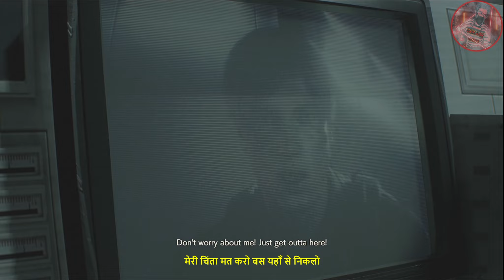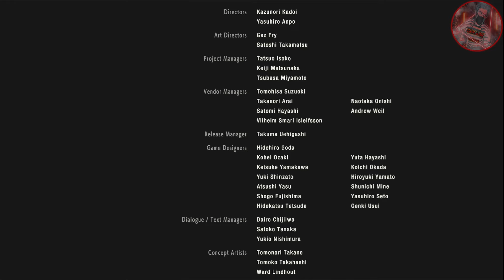End Game - Claire Story RE2R #13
End Game Of Claire Story RE2R #13 - Resident Evil 2 Remake Bekaar Gamer

I hope You Guyz enjoy of gameplay of Resident Evil 2 Remake
"Join us as we dive into the heart-pumping action of Resident Evil 2 Remake!
This critically acclaimed game takes the classic survival horror experience
 to new heights with stunning graphics, intense gameplay, and a gripping storyline.
Follow Leon S. Kennedy and Claire Redfield as they fight to survive against the hordes
 of zombies in Raccoon City. With our expert gameplay, you'll see all the action and get
 the tips you need to conquer this terrifying adventure. Don't miss out on this unforgettable

My Equipments :-

My Mic Boya By M1
MultiPin Board
Gaming Headphone

Ryzen 5 5600H, 8+8 Ram 512gb nvme ssd + Sata ssd 1tb, 4gb Vram

Hp Pavilion 15 ec2008ax =
Sata SSD 1tb =
8gb Crucial Ram =
Keyboard mouse combo =

residentevil
re
remake
biohazard
capcom
jillvalentine
claireredfield
cosplay
chrisredfield
adawong
leonkennedy
residentevilvillage
horror
residentevilcosplay
leonskennedy
nemesis
umbrellacorporation
residentevilrevelations
zombie
albertwesker
zombies
survivalhorror
raccooncity
sherrybirkin
videogame
residentevilgames
residenteviledit
residentevilremake
cosplayer
horrorgame
gamergirl
umbrella
carlosoliveira
residentevilcodeveronica
horrorgames
residentevilmovie
leonscottkennedy
halloween
barryburton
shootinggame
actiongame
advanturesgame
shootgameplay
gamers
games
live
gaming
gameplay
youtubegamer
gamereview
gamecommentary
youtubegaming
gamer
ps
gamingcommunity
xbox
playstation
videogames
pcgaming
ps4
ps5